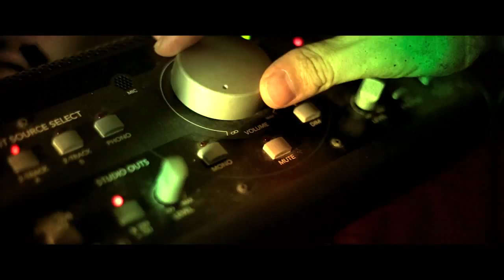STUDIO LIVE SESSIONS - S01E10 - LESLY - WHATS UP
LESLY - WHAT'S UP